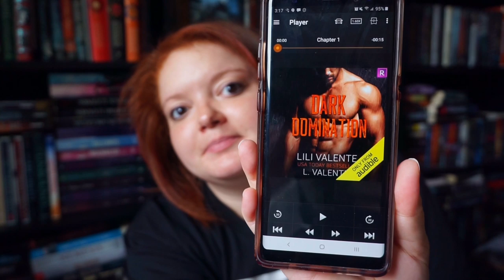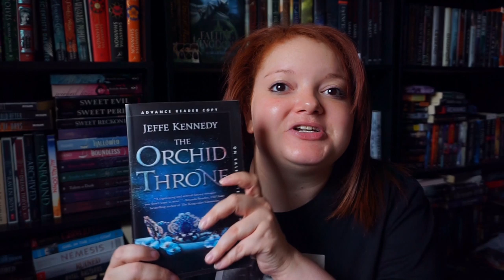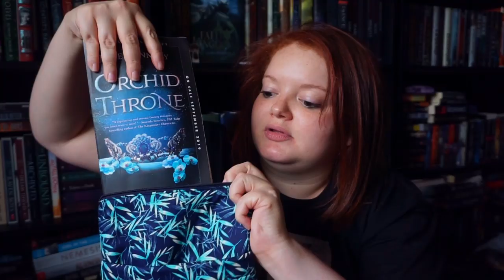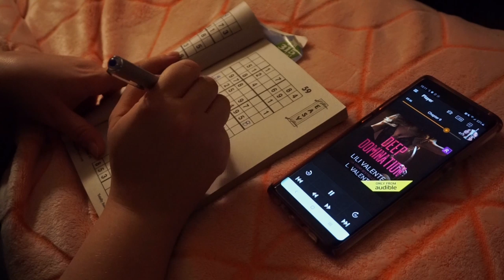Reading Smutty Books for 24 Hours | reading vlog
Smutathon's first 24 Hr round was over this weekend!

my image art from my intro in my older videos was made by the amazing max!